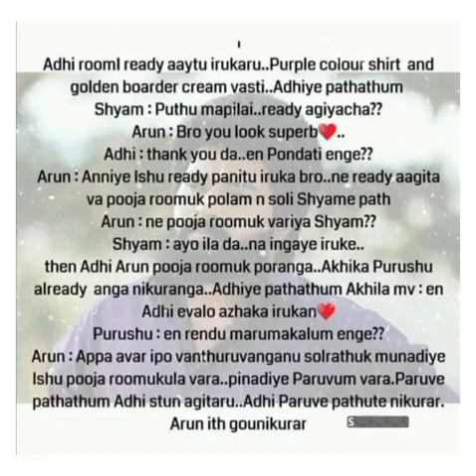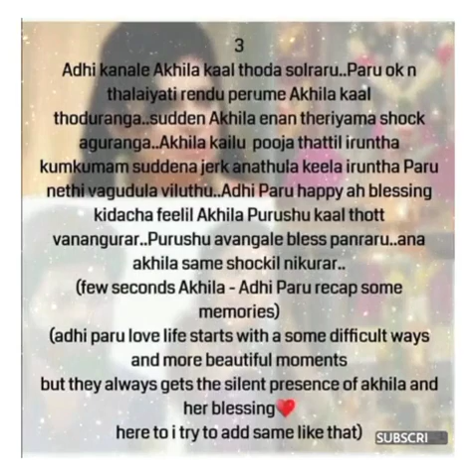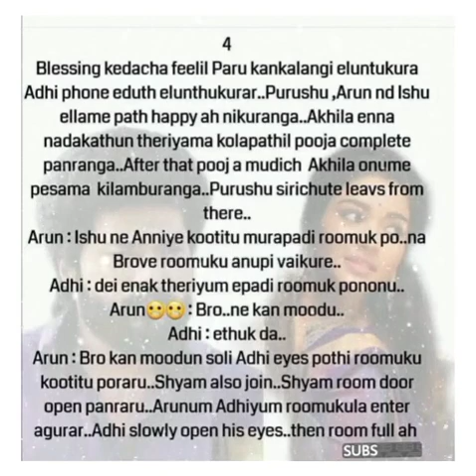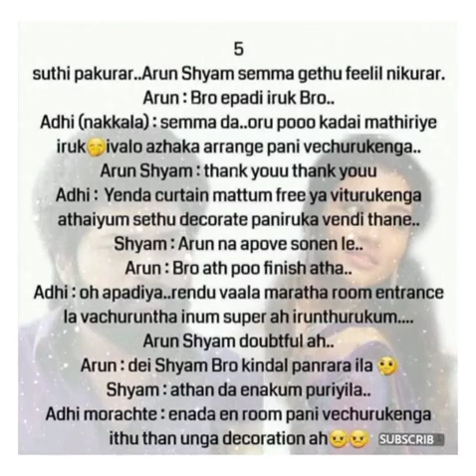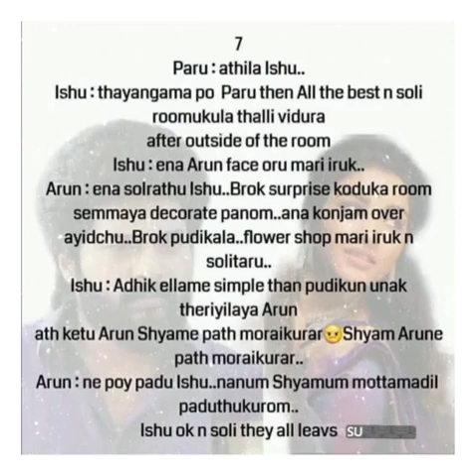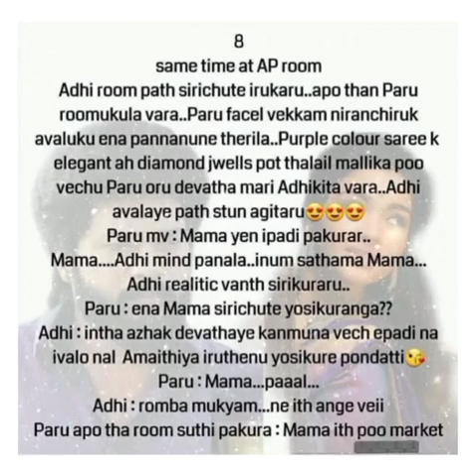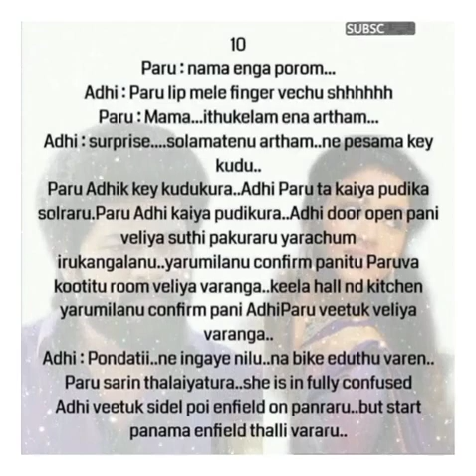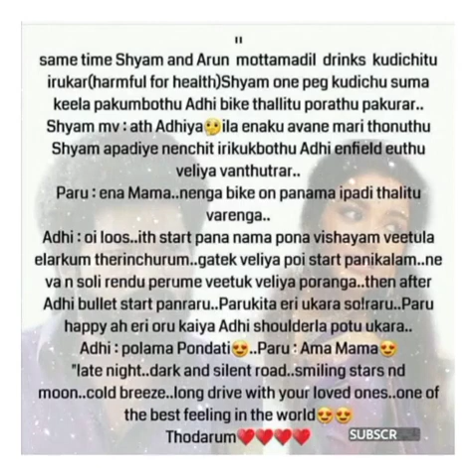Kankalil Vidarntha Kadhal Idhayam || Episode 19